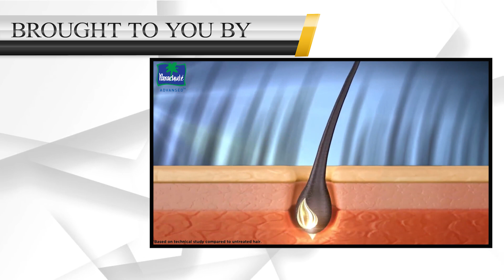हैट कती हास्नु ! Kailash & Pawanको गिर्ल्फ्रेन्ड एउटै परेपछी, खोले Bishal Bhandari र Balen को पोल !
Presenter : Amrita Khanal
Guest : Kailash Karki , Pawan Bhattrai
Concept : Shirisha Poudel
Camera : Rajesh Shrestha
Edit : Samir Bhandari
Graphics : Roshan Dhukdhuki